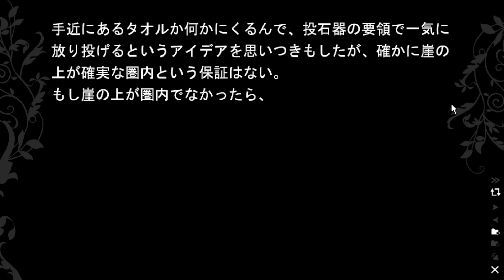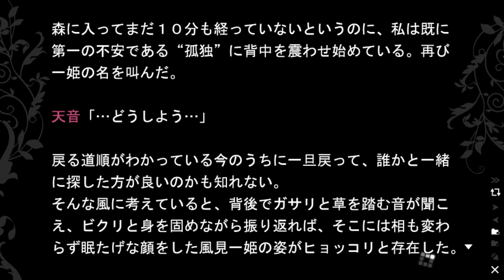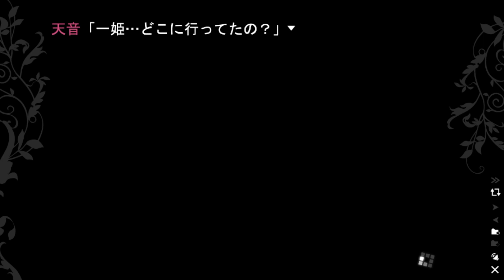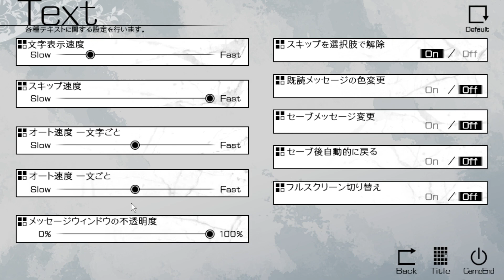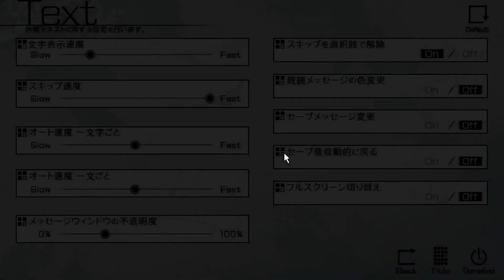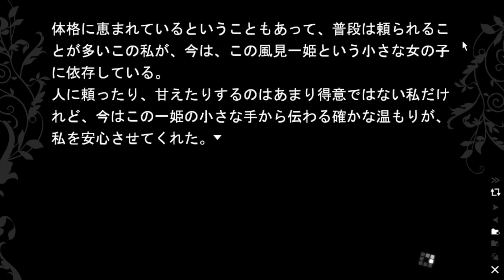グリザイアの果実 －LE FRUIT DE LA GRISAIA－ 体験版 #020 (PC) 【2011年2月25日 発売】 【ネタバレあり】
この動画は､  Windows用ソフト『グリザイアの果実 －LE FRUIT DE LA GRISAIA－ 体験版』を元に作成されております。

YouTubeの自動翻訳を使用しております。同音異語の誤訳が多いので、ご了承下さい。